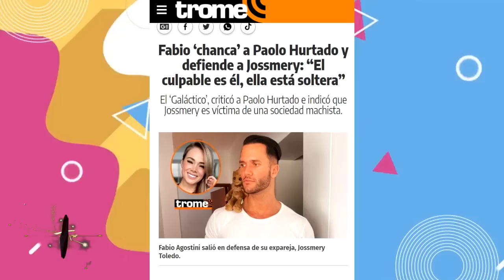PAOLO HURTADO DEFIENDE A JOSSMERY TOLEDO Y LE HACE EL PARE A FABIO AGOSTINI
¡QUEEEEE! Paolo Hurtado decidió encarar a Fabio Agostini por defender a Jossmery Toledo tras ampay.